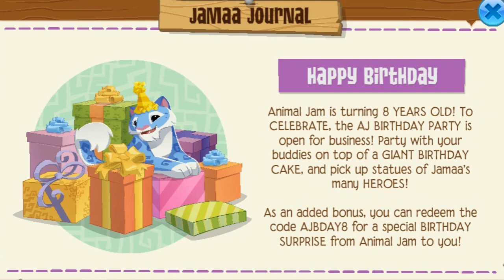OFF MY MEDS - Animal Jam (104)